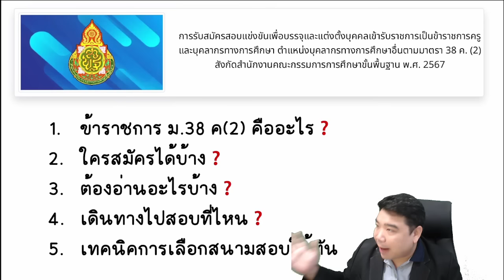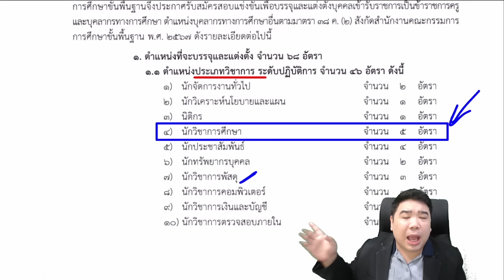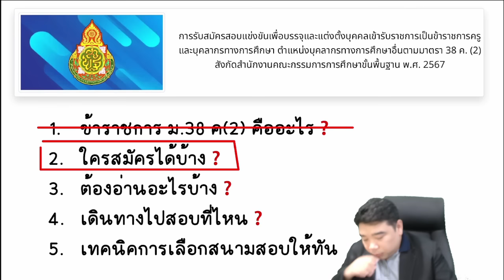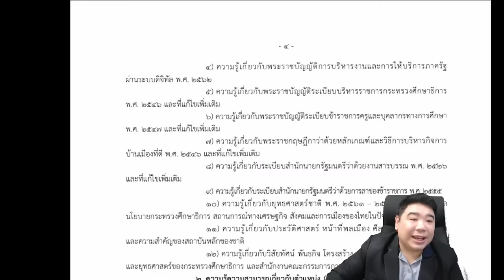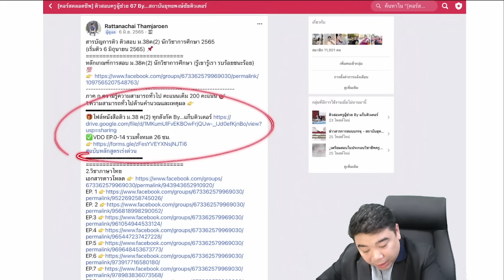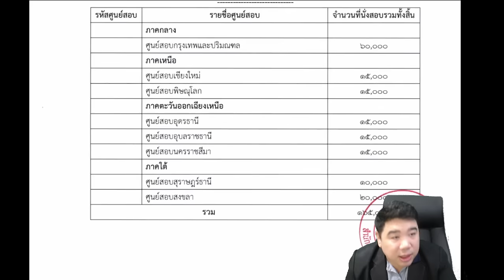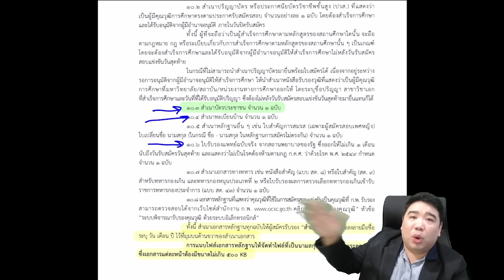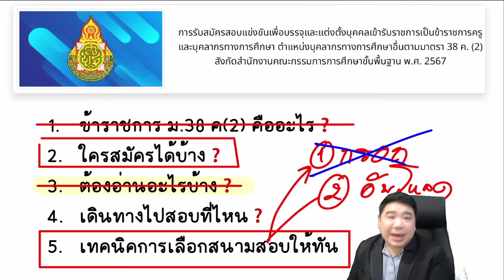ข้าราชการ ม.38 ค(2) คืออะไร??? | สังกัด สพฐ.